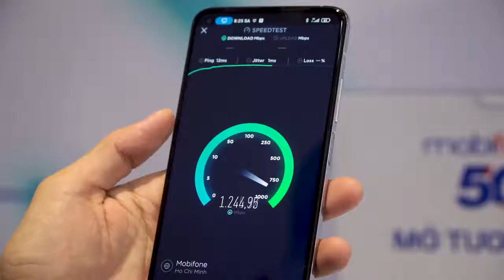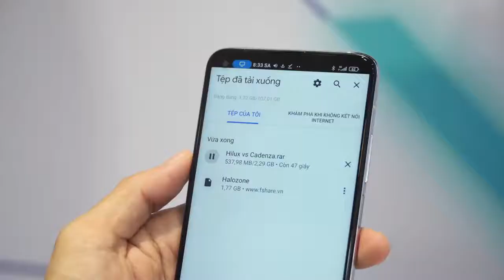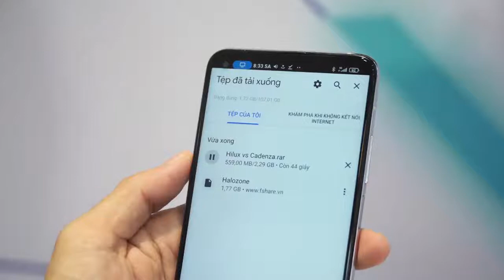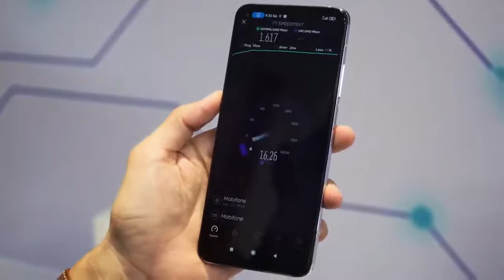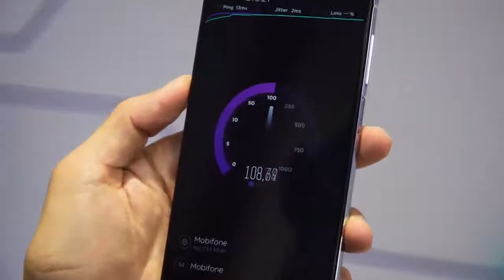Thử nghiệm mạng 5G Mobifone | MobiFone Miền Tây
MobiFone chính thức cho phép người dùng trải nghiệm mạng 5G tại TP.HCM, tốc độ tải siêu nhanh lên tới 1.7Gbps

Xin chào tất cả các bạn, đây là kênh Youtube chính thức của MobiFone Miền Tây.

Ở đây, các bạn sẽ được cập nhật những thông tin về các tin tức, sự kiện đang diễn ra, và các chương trình, ưu đãi, gói cước của MobiFone.

Cám ơn các bạn đã theo dõi và xem video của bọn mình.
Zalo: MobiFone Miền Tây Official
App: My MobiFone (App Store / CH Play)